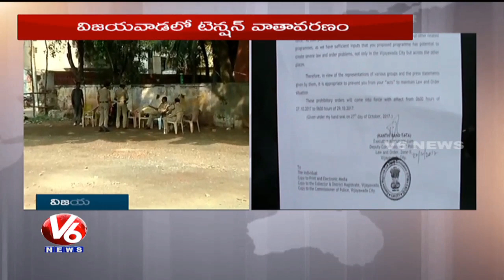Kancha Ilaiah Vs Arya Vysyas | Police Denies Ilaiah's Entry Into Vijayawada | V6 News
In the wake of proposed meeting with the participation of Prof Kancha Ialaiah in Vijayawada today, AP DGP N Sambasiva Rao said that no public meetings are allowed in the state. On the other hand, the members of Arya Vysya community have threatened that consequences will be severe if the writer is allowed into the city.